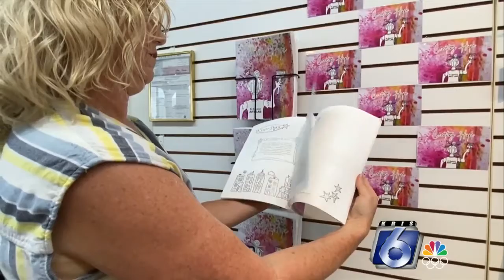Creating hope with art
k space contemporary